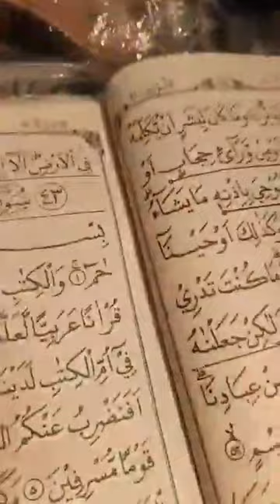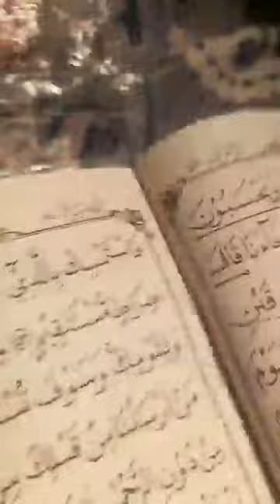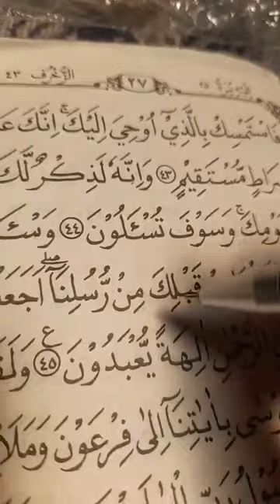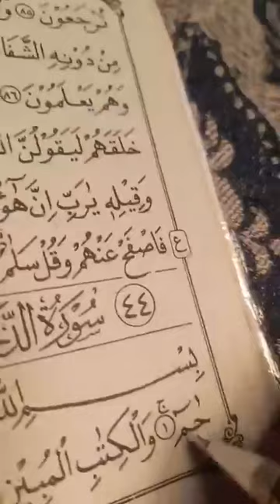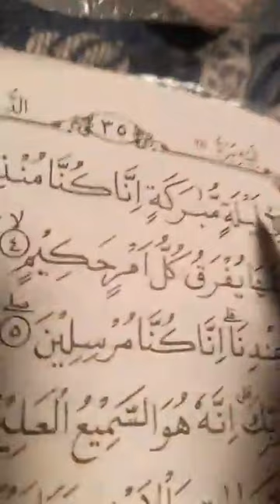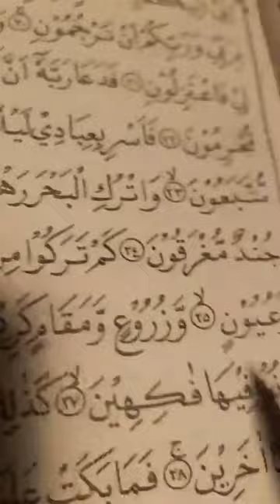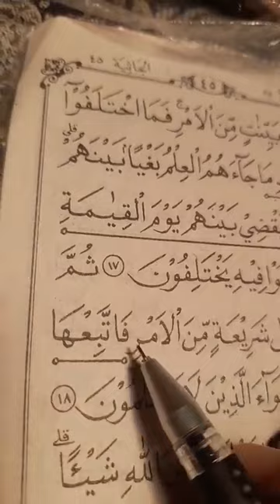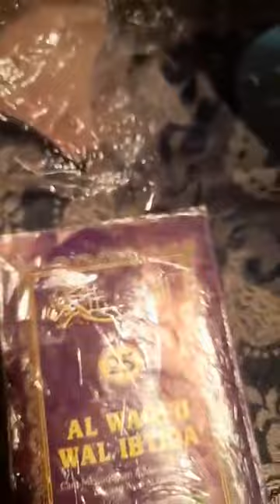JUS 25 SURAT ASY-SYURA AYAT 53-SURAT ALJASIYAH AYAT 37